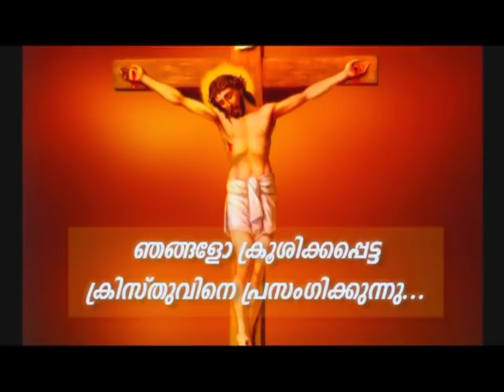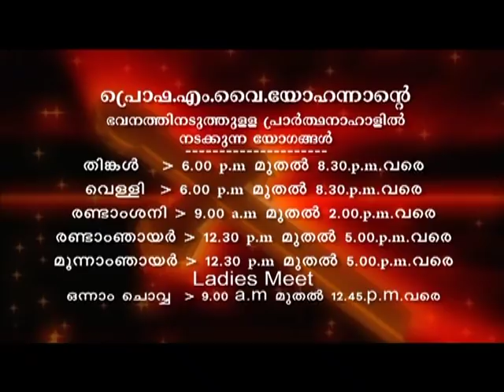Prof. M.Y. Yohannan - 25 SEP 2019 1 30PM